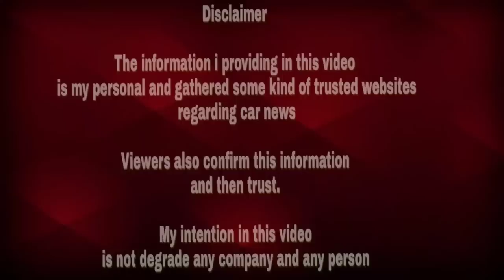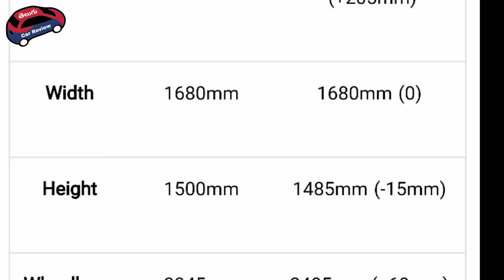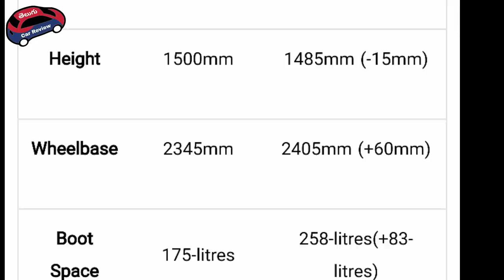15 Upcoming cars 2020 under 10 lakh | పది లక్షల బడ్జెట్ లో లాంచ్ కాబోతున్న 15 కార్లు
15 Upcoming cars 2020 under 10 lakh | పది లక్షల బడ్జెట్ లో లాంచ్ కాబోతున్న 15 కార్లు